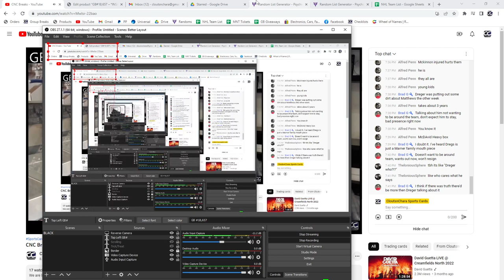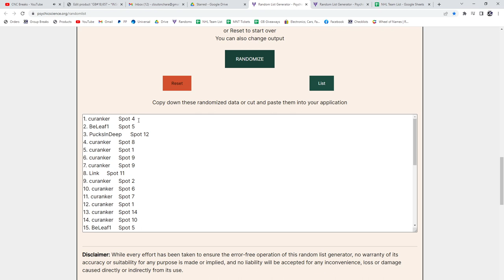20-21 Upper Deck Extended Hockey Retail 2 Box Break - C&C GB #18,657